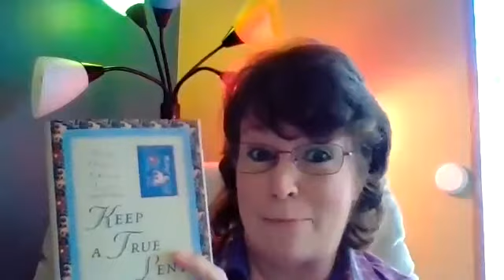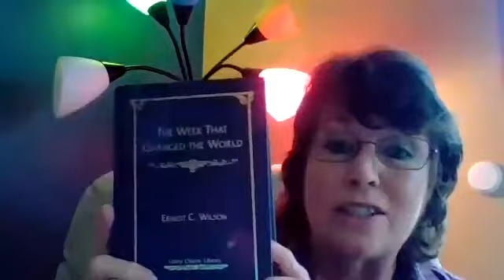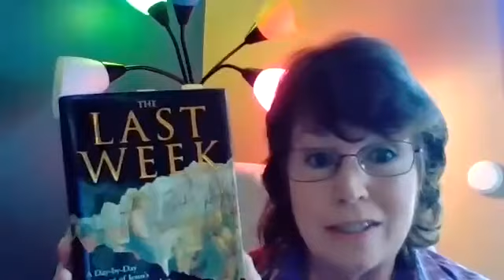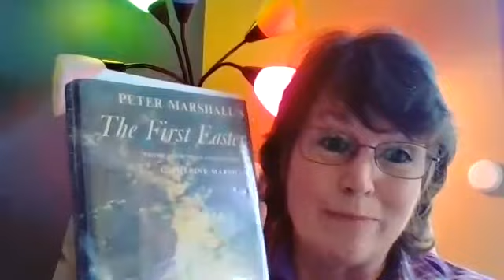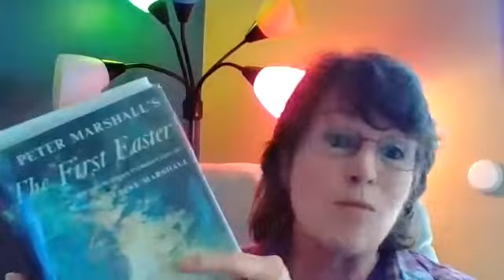Love Notes 2 9 22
We're heading into the time of Lent, Passover and Easter. Students around the globe are preparing right now for an adventure of a lifetime! Let us join together to begin to create the finest version of the grandest vision God has for our life.